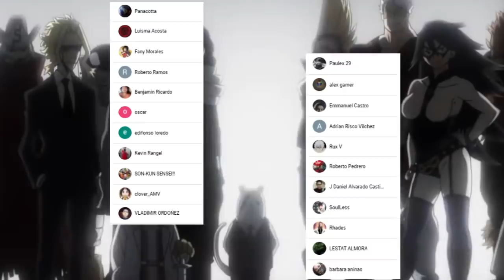El SACRIFICIO de STAR ???😱 La DEBILIDAD del QUIRK "NEW ORDER " || Boku no Hero Academia 331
HOLA AMIGOS LES TRAEMOS UN NUEVO VÍDEO ESTA VEZ LA REVIEW DEL MANGA 331 DE BOKU NO HERO ACADEMIA, DONDE VIMOS EL PRINCIPIO DE LA PELEA DE SHIGARAKI VS STAR AND STRIPES, DEJENME SU OPINION EN LOS COMENTARIOS.